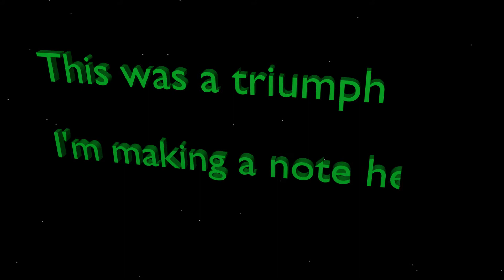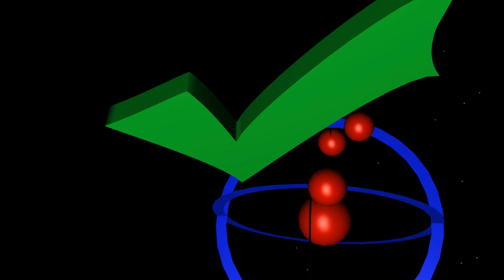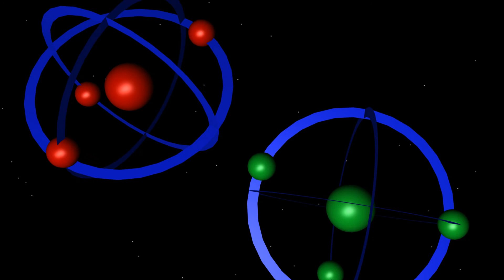Still Alive (Portal) Music video 1080p HD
This is a music video for the song Still Alive. The ending music for Portal.

Video made by: Coby Walker of Coby Walker Games